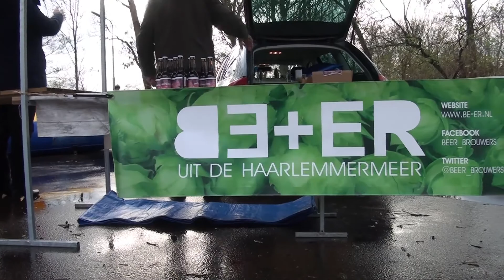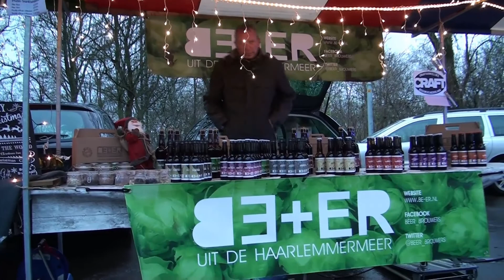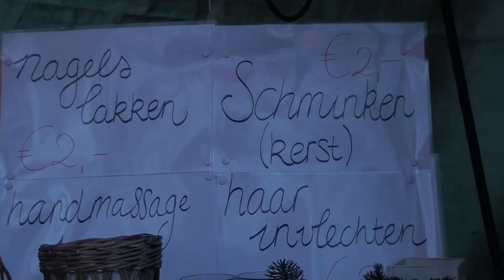kerstmarkt 2017 in Abbenes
Oranje Evenementen Vereniging (OEV) Abbenes organiseerde weer een gezellige kerstmarkt met live muziek, gezellige kraampjes, een stormbaan, arrenslee, kerstman en heerlijke catering. Het was weer een geslaagd evenement.